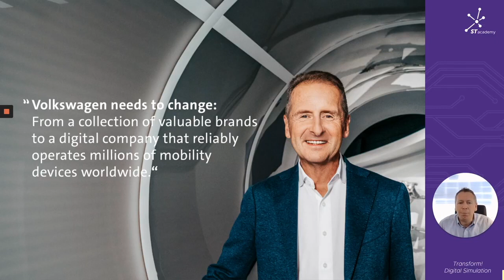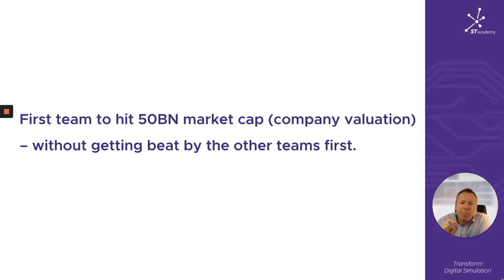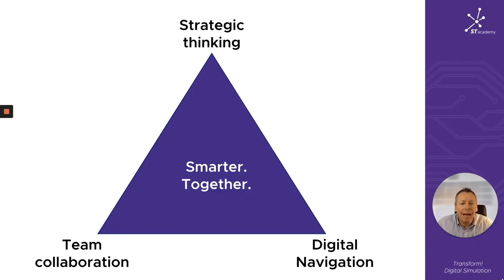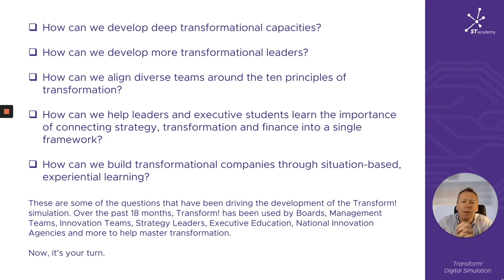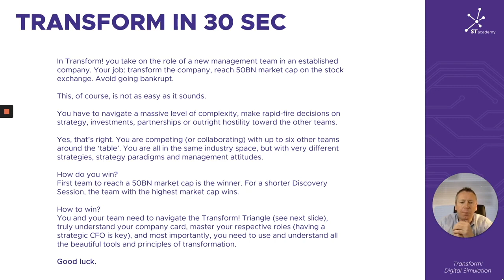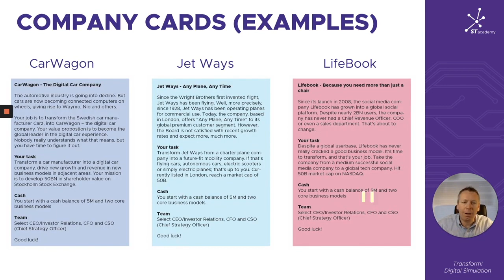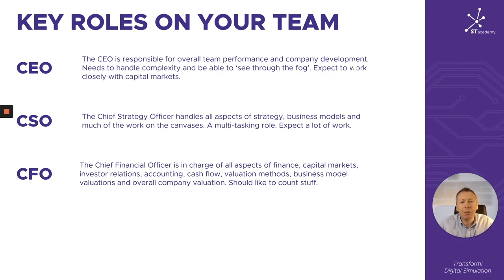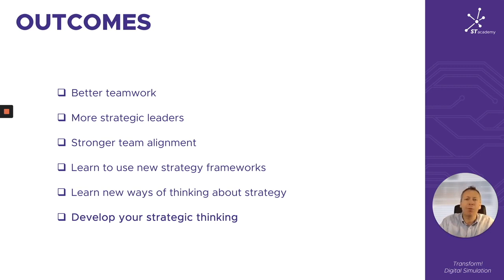02 Northeastern: What is Transform!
What is Transform!?

The challenge, roles, main components, how to win.